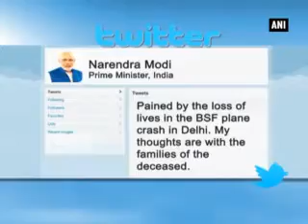PM Modi Sonia Gandhi express grief over BSF aircraft crash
Prime Minister Narendra Modi on Tuesday expressed grief and distress at the loss of lives in the Border Security Force (BSF) plane crash in New Delhi.